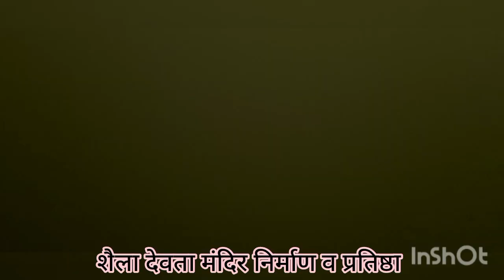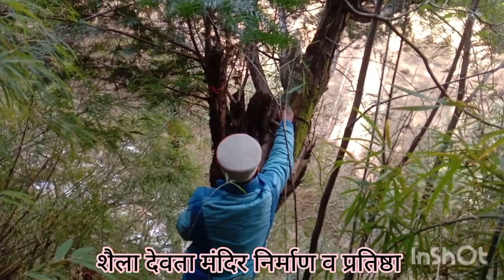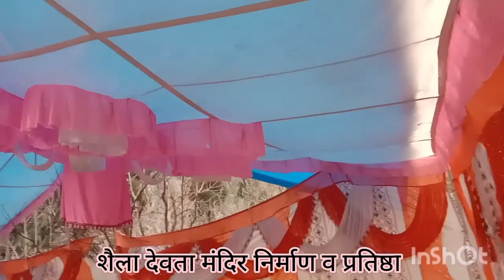शैला देवता मंदिर निर्माण व प्रतिष्ठा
कारदार व पुजारी
पूर्ण दास

गुर शैला देवता
ज्ञान चंद

गुर अठारे पेड़े
सेस राम

पुजारी अठारे पेड़े
धनी राम

जमानी
राम चंद , अमर नाथ

देउलु
दीप लाल
राम दास
चेत राम
रूप चंद
पवन
भुवनेश्वर